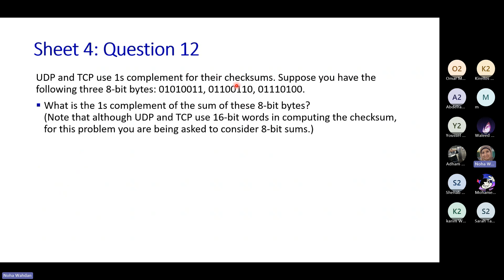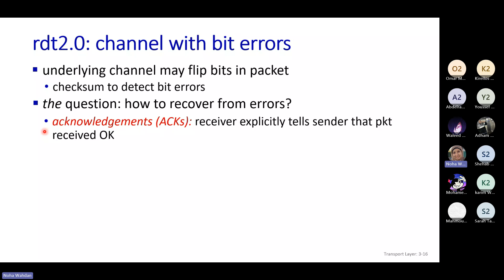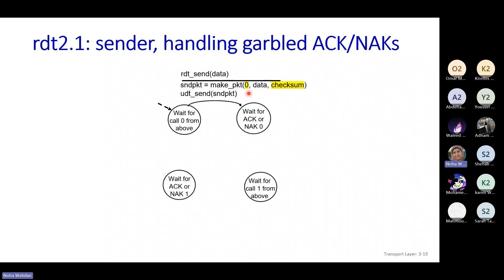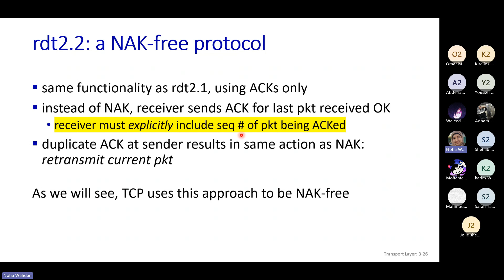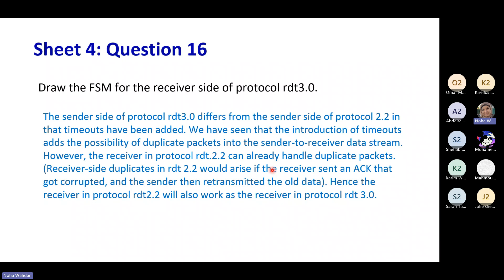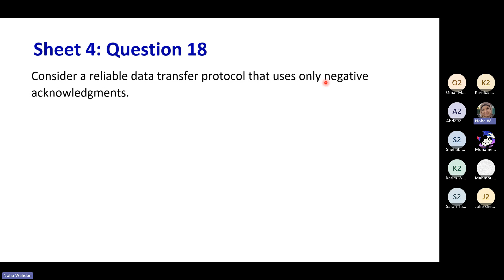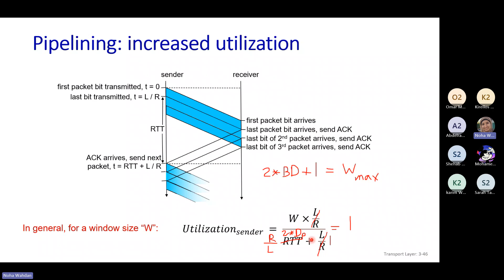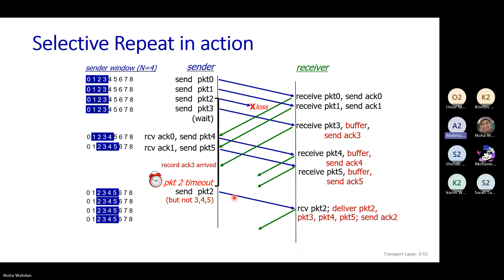[CSE351s] Computer Networks - Transport Layer, Part 2 - Eng. Noha Wahdan - Summer '24